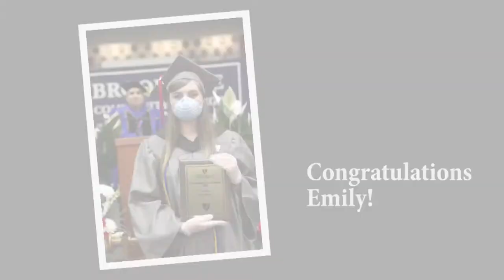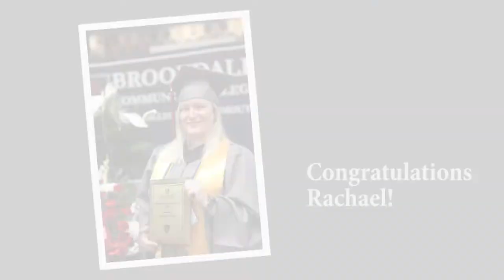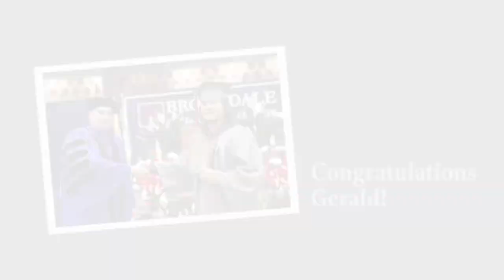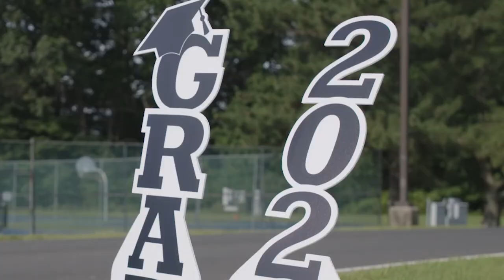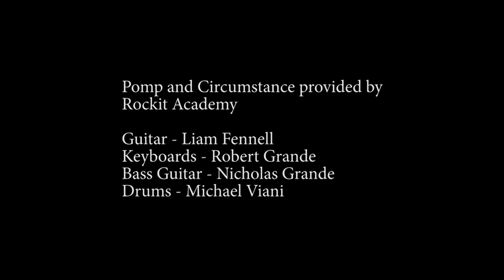Brookdale Commencement Ceremony 2020